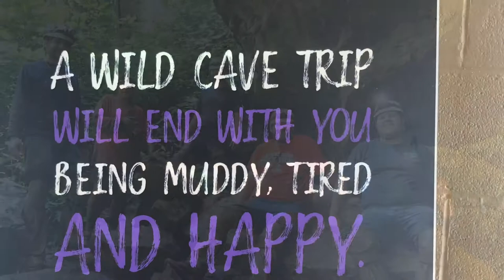Sitton’s Cave at Cloudland Canyon - Extended